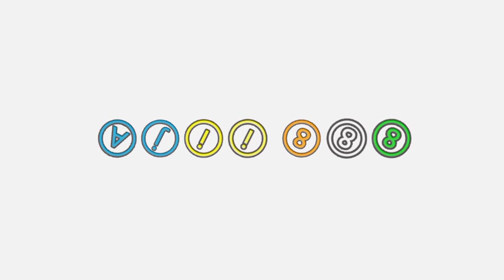200 Day Hard Challenge | Day 149 Complete: Pushing Beyond Limits 💪200DayHardChallenge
200 Day Hard Challenge | Day 149 Complete: Pushing Beyond Limits 💪200DayHardChallenge

Description

Day 149 of the 200 Day Hard Challenge is officially in the books! Join me as I reflect on today's journey of pushing beyond limits and staying committed to my fitness goals. From early morning workouts to mindful nutrition choices, every step counts towards progress. As we inch closer to the finish line, let's celebrate every milestone and keep pushing forward with unwavering determination. Together, we're unstoppable! Let's crush those goals! 💪